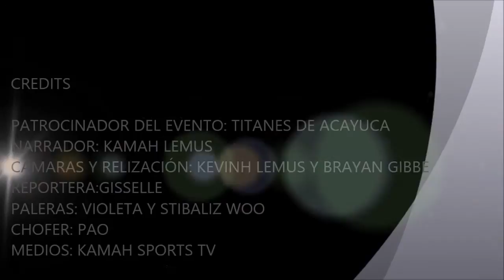FUTBOL DE EXHIBICIÓN VICTOR GUTIERREZ Y EDSON ASTIVIA TRAÍDO POR: TITANES DE ACAYUCA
EX PROFESIONALES EN JUEGO DE EXHIBICIÓN PARA NIÑOS
NARRACIÓN: KAMAH LEMUS DEL RÍO
EVENTO POR: TITANES DE ACAYUCA
KAMA SPORTS TV